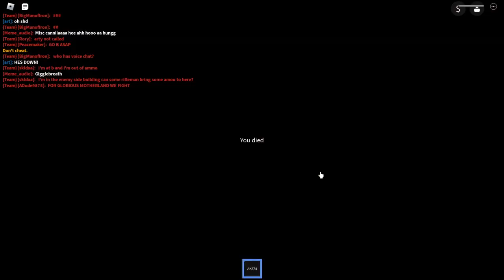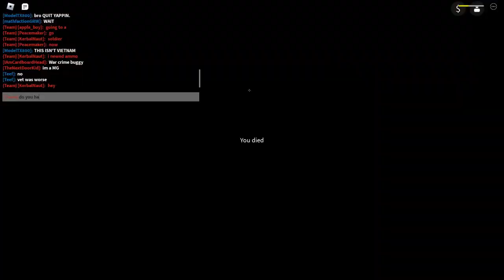Roblox: The Hot War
Fellow Robloxian, somewhere between November and December 1983 (if you found reference to zvallid WW3 video, you are truly the guy!), gets conscripted within the Roviet Army as apart of the Seven Days to the Rhine plan as the Cold War turns hot... And he is put into the frontlines of Rermany where he fights through his way with nothing to lose, with his friends and enemies alike being blown infront of his eyes...